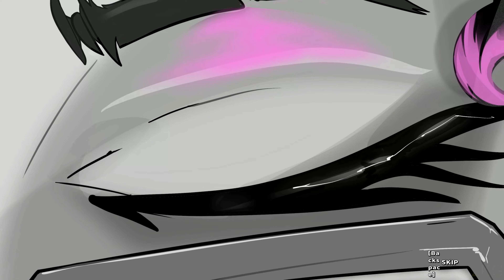COOKIE CUTTER All Bosses 2160p60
All Bosses of Cookie Cutter
Love turns to rage and chainsaws in Cookie Cutter, a totally unique hand-drawn 2D Metroidvania. Become Cherry, a violent android on a rage-filled quest to save her creator.
TIMELINE
0:00 Prologue
5:39 Pissed-off Mudbot
6:09 Lost Guardian
6:54 Autechre
8:55 Dickhead Shooter & Macer
10:41 Bakasura
13:02 Puanani
15:35 Salem Battle Armor